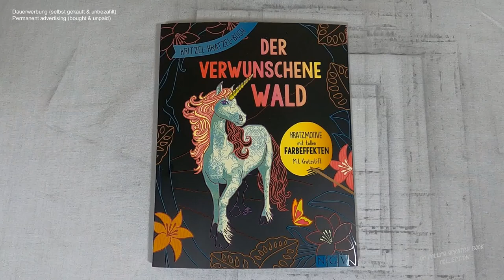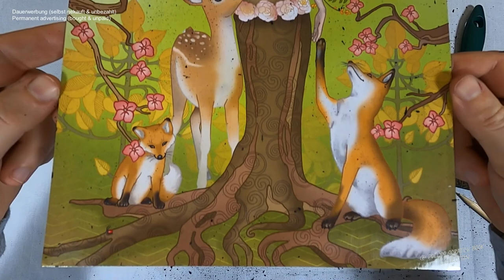Waldtiere suchen Schutz unter Bäumen - der weibliche Baum I DIY I ASMR I scratch painting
📖 Buch 📓
der verwunschene Wald

📰 Credits 🖋️
Illustrationen Innenteil: Christoph Heuer, Mia Steingräber, Katja Weikenmeier; Tannaz Afschar, Elisabeth Galas (Mandalas)